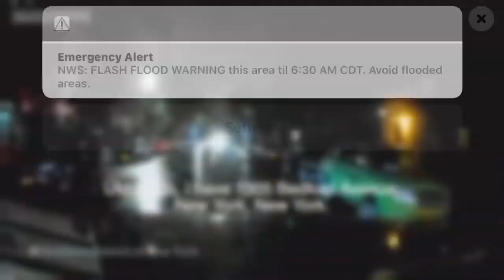Tekashi 6ix9ine kidnapping robbery full video footage released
Hit the comment section with your opinion.

EQUIPMENT:
📻Audio Device↔
💾Editing software↔

Interviews, Press, Promo, Playlist, Distribution, etc.

ABOUT US:
FamousB4TheFame the Urban Podcast in Broward County, FL with over 1M+ Stream and counting. Dedicated to introducing on the verge artist, young entrepreneurs, & Internet personalities to the world discussing life, relationships, politics, sports, entertainment, and of course hip-hop. If you're not a fan, you will be by the end of the show!